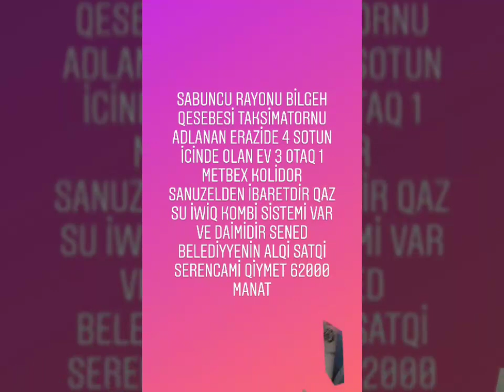Satılıb ! Bilgəh Qəsəbəsində 4 sotda ev 62.000 Manat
Sabuncu Rayonu Bilgeh Qesebesi Taksimatornu adlanan erazide 4 sotun icinde olan ev 3 otaq 1 metbex kolidor sanuzelden ibaretdir qaz su iwiq kombi sistemi var ve daimidir Sened Belediyyenin Alqi Satqi Serencami Qiymet 62000 manat